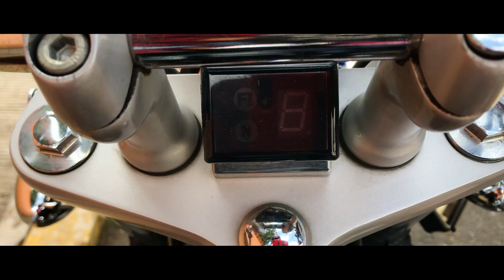Suzuki GZ150 | 6 años después ....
Música
Topher Mohr and Alex Elena - Garage
Letter Box - Hey Sailor